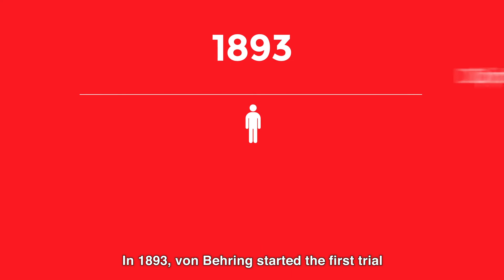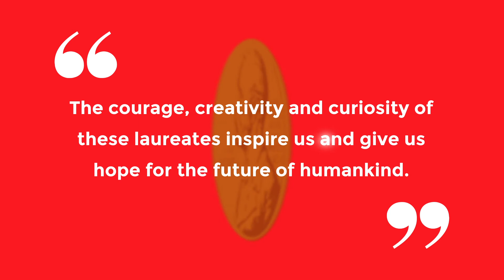7 Facts About Emil von Behring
Learn 7 facts about Emil von Behring, winner of the first Nobel Prize for medicine.

1020 First Avenue, King of Prussia, PA 19406, USA